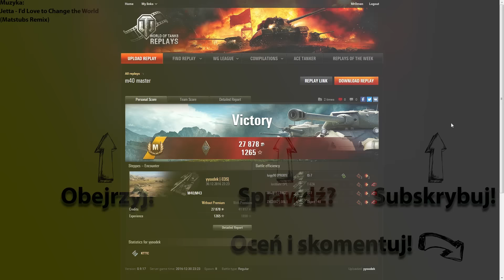[AŁA] M40/M43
W ramach odmiany - artyleria :)

Bohater: yyoodek